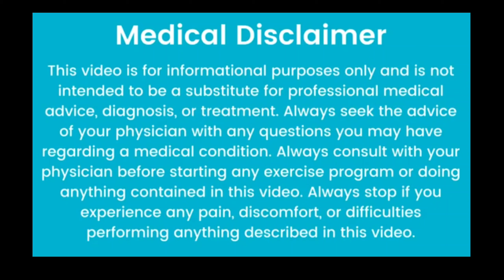Diet plan for typhoid patients # diet in typhoid fever # what to eat and avoid during typhoid fever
Typhoid fever is a bacterial infection that can cause a range of side effects. Making modifications to your diet may help provide relief of certain symptoms

On the typhoid diet, you should eat foods that are easy to digest, drink plenty of water, and practice proper food safety

Here are some foods to enjoy on the typhoid diet:

Cooked vegetables: potatoes, carrots, green beans, beets, squash
Fruits: ripe bananas, melons, applesauce, canned fruit
Grains: white rice, pasta, white bread, crackers
Proteins: eggs, chicken, turkey, fish, tofu, ground meat
Dairy products: low fat or fat-free pasteurized milk, yogurt, cheese, and ice cream (as tolerated)
Beverages: bottled water, herbal tea, coconut water, juice.

Here are some foods that you should limit or avoid:

Raw vegetables: broccoli, kale, cauliflower, cabbage, onions
Fruits: dried fruit and raw berries, pineapple, and kiwi
Whole grains: quinoa, couscous, barley, buckwheat, brown rice
Nuts: almonds, pistachios, macadamia nuts, walnuts
Seeds: pumpkin seeds, flax seeds, chia seeds
Legumes: black beans, kidney beans, lentils, chickpeas
Spicy foods: hot peppers, jalapeños, paprika, cayenne pepper
Fatty foods: donuts, mozzarella sticks, fried chicken, potato chips, onion rings

The typhoid diet encourages cooked fruits and vegetables, refined grains, and proteins. It also limits high fiber ingredients and foods that may be difficult to digest